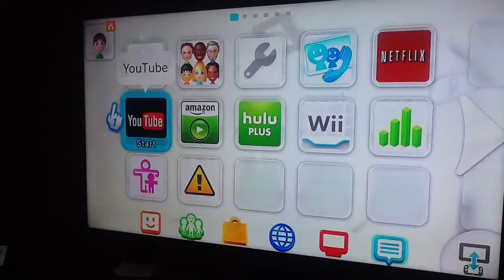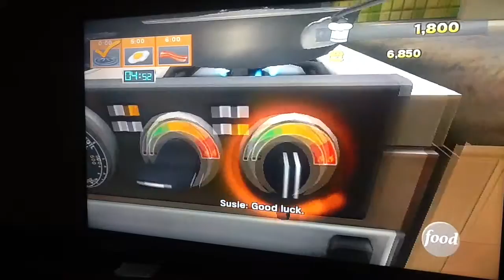It's Cookin' Time! (Food Network: Cook Or Be Cooked) Part 1: Weekday Breakfast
In this video, me and my dad get cooked as we fail to to whip up a delicious plate of bacon and eggs.